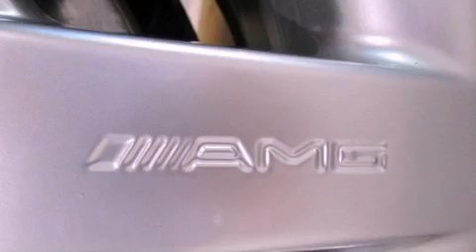2005 Mercedes-Benz SLK350 Seattle WA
We have been honored to serve the Lynnwood WA area , we promise that your experience at our dealership will exceed your expectations !

 Year : 2005
 Make : Mercedes-Benz
 Model : SLK350
 Engine : Gas V6 3.5L/213
 Trans . : Automatic
 Exterior : Mars Red
 Miles : 814
 Interior : Black
 Stock : 22363A